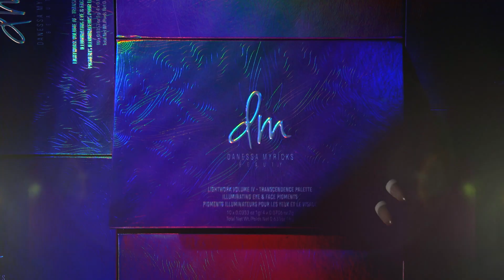DMB - Lightwork 4 Palette